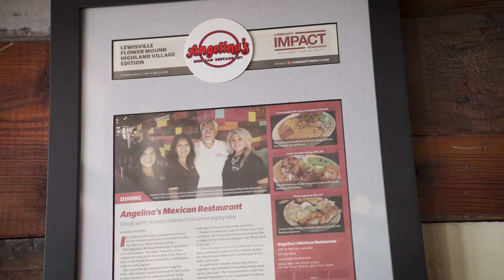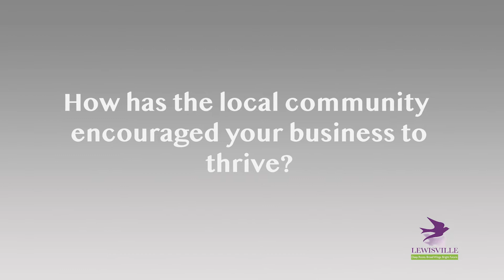Women and Minority Owned Small Business Series: Angelina's Mexican Restaurant (English)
"The City of Lewisville's Economic Development department partnered with Angelina's Tex Mex in Old Town for its "Women & Minority Owned Small Business Video Series," to discuss the specific issues that these small business' face, and how Lewisville can continue to support this subset of business owners to thrive for years to come."

Isabel and Louis Velez talk about their successful Tex-Mex restaurant that aims to keep Lewisville well-fed and happy.